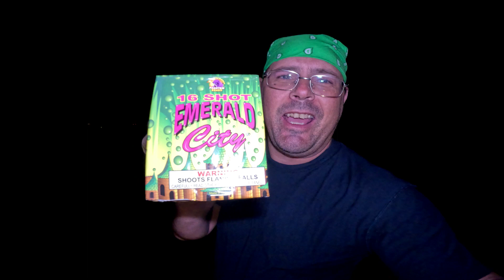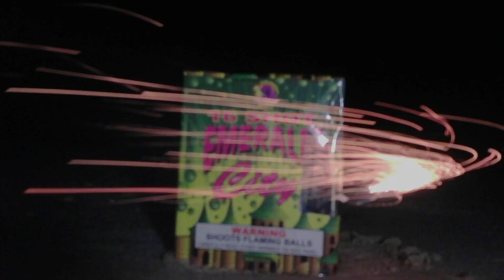Emerald City 200g- Phantom Fireworks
I have something green for you on St. Patrick's Day, a 200g 16shot repeater called "Emerald City" by Phantom Fireworks. The effects are listed as having green pearls, gold glitter and green rings. This video was filmed on the St. Joseph peninsula and ignited at Cape San Blas, Florida. St. Patrick's Day Fireworks.